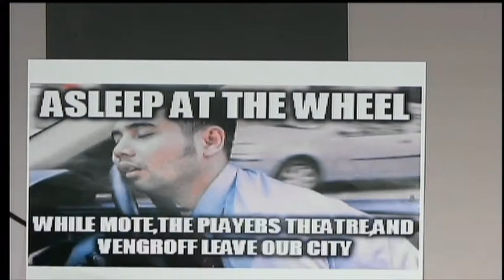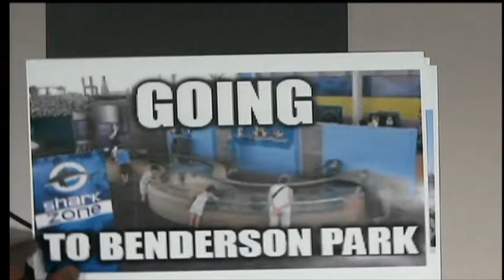Martin Hyde commission 2 20 2018 Mote Marine relocation